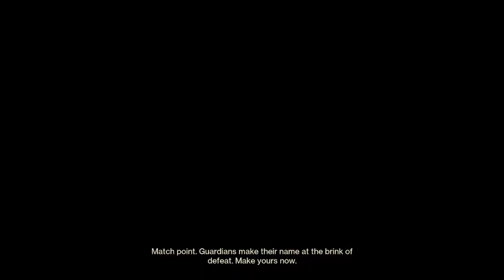Insane Trials 0-4 Comeback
This was a Trials game from my stream where the team and I came back for a crazy win. Unfortunately didn't go flawless but hopefully it goes better this weekend. been streaming Destiny 2 over on twitch everyday link is in my bio. I also play Tarkov, siege and cs:go if that interests you be sure to come check it out going to be posting here on Youtube every Monday and Friday. Building a community of gamers who love Rap, Destiny, Tarkov and are in for a fun involving time. come watch me on twitch and lets build this awesome community together :) Like, Comment, And Subscribe and ill see you in the next one.